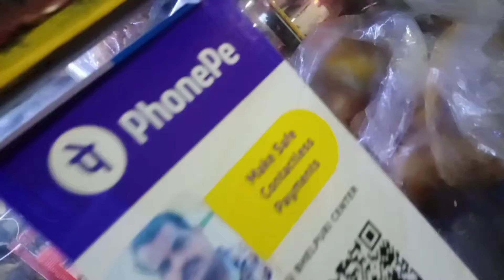സേവ് പൂരി കഴിച്ചു 🤮 ആകെ സീൻ ആയി 🥴🥴